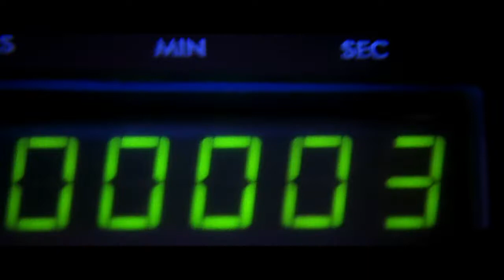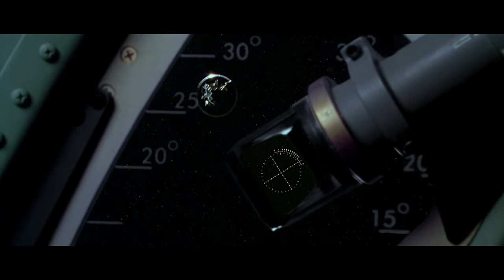God is an Astronaut - Post Mortem [Apollo 13]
I always think of space flight when listening to this song and feel it makes a good narration for man's first lunar landing. But I couldn't find movies or shows with quality effects on that at the time, so I instead decided to use Apollo 13 because I knew it had all the scenes I needed to tell that story. It took quite a bit of creative editing to pull that off, but I was pretty happy with the results. Hopefully you are too.

Video: Apollo 13